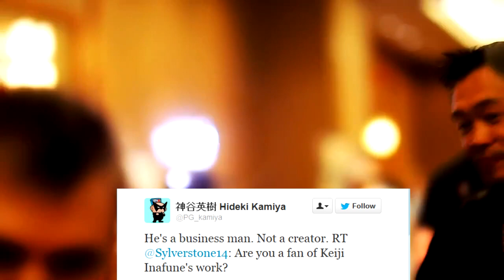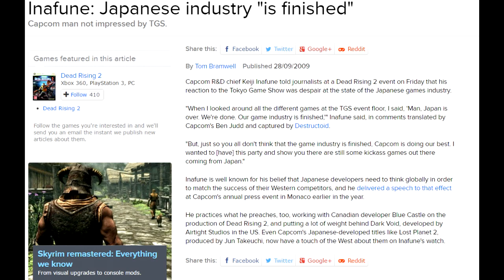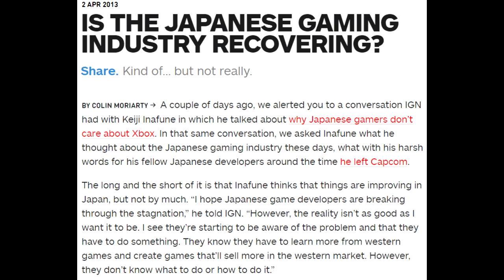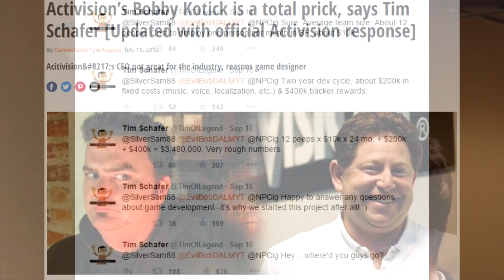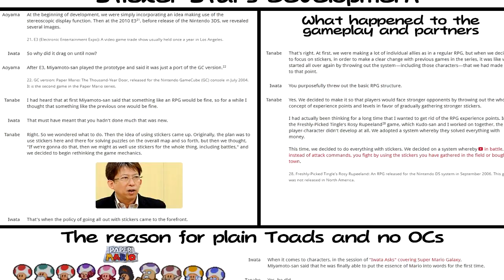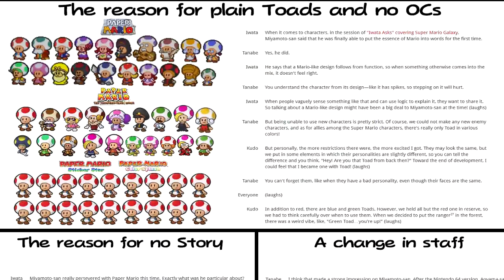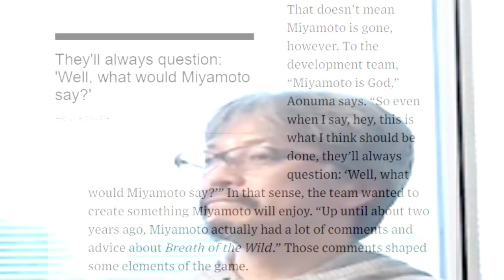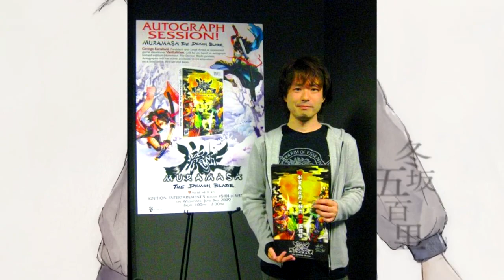Just Another Pretty Face - The Kickstarter Curse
The reviews of Mighty No.9 are out and now we need to dismantle the idea of game developer icons.

*Correction* - Inafune's producer was the owner of the "better than nothing quote"

Tweet IDWPT to suggest terrible games to play on the livestream